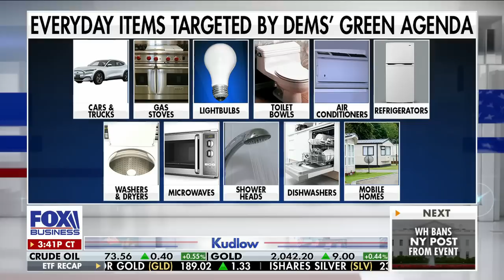Why is President Biden waging a war on appliances?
Fox News contributors Douglas Murray and Deroy Murdock react to President Biden's climate agenda targeting home appliances and compare it to China's efforts to tackle climate change on 'Kudlow.'